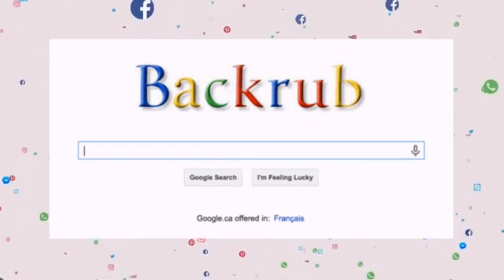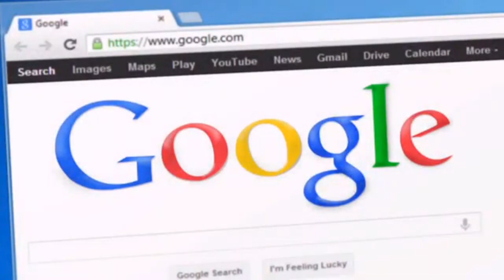Google को मूल रूप से Project Backrub के रूप में जाना जाता था And Random Facts - TEF EP3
This video includes the world's first color photograph, the helium, the boxfish, the coconut, and Google. Enjoy the 5 FACTS.